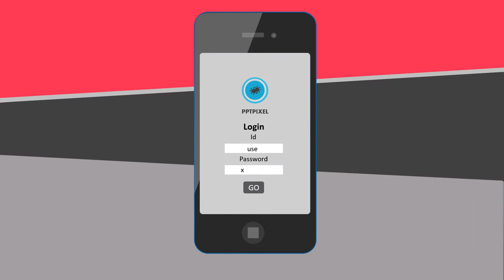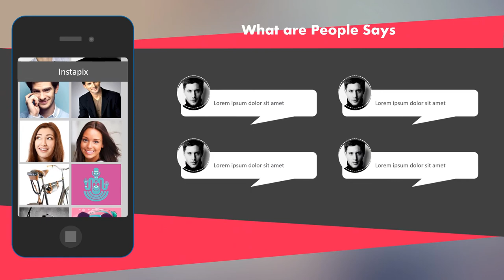Paket Pembuatan Video Promosi dan Website Murah di Serdang, Jakarta